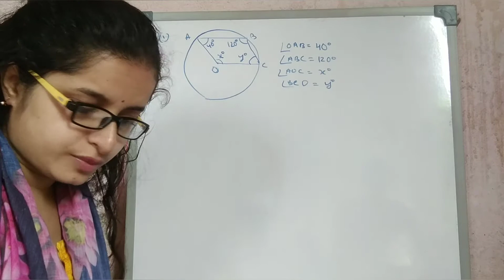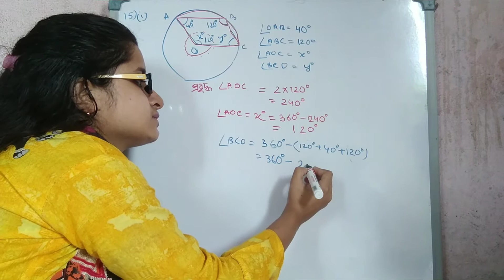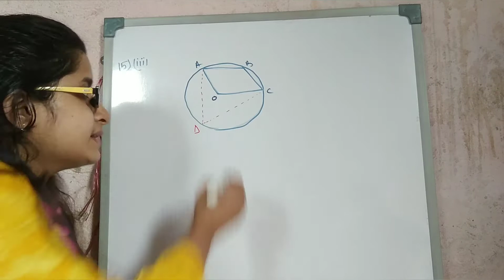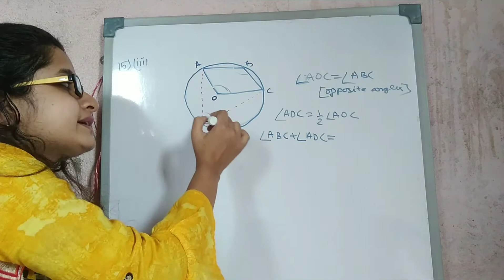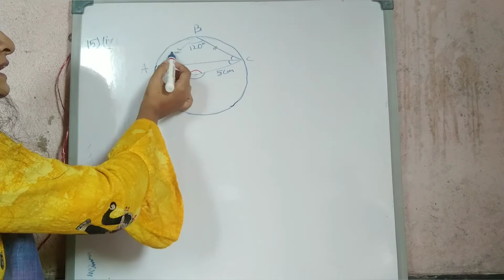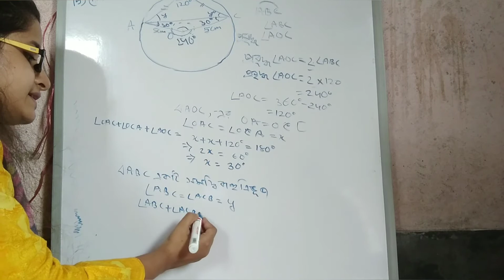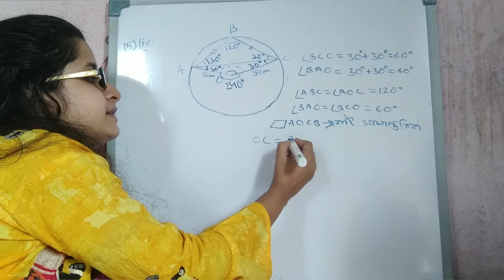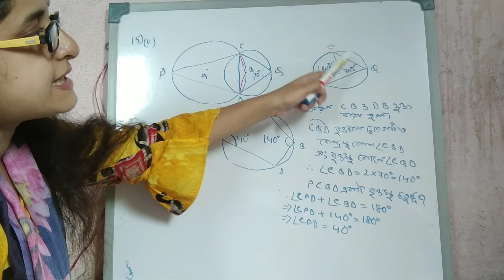CLASS X MATH LESSON 7.1(Angles of Circles) wbbse kose dekhi কষে দেখি 7.1 question no. 15 all PART 5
Class 10 lesson 7.1 part 5

In this video we know about W.B.B.S.E class X math Chapter 7 Theorems Related to Angles In a Circle specially which type of math comes in the Madhyamik exam. TheoremsRelatedToAnglesInACircle is a very important for our Madhyamik exam. In this video we know how to solve different types of Theorems Related to Angles In a Circle related math in a very simple way and very shortly. In this video we are able to solve W.B.B.S.E class X math Chapter 7 Kashe Dekhi 7.1 Q No & 15 ( i , ii , iii , iv , v ) .These types of video help you for your M.P exam. These types of question come in Madhyamik exam. It is mainly class X stander math , but it comes so many competitive Exam. So this video helps both Students and competitive exam candidate.
Class X lesson 7.3 wbbse Question no. 11

Third part of Lesson 7.3(Angles in Circle) of class x. like our Facebook page :
math# geometry#lesson 7.3 class--X# chapter 7# W.B Board#bengali
I explained about seba class 10 maths 7th chapter coordinate geometry exercise 7.3 questions no 11 (i), (ii), (iii) solutions in assamese.

WBBSE classx math/বৃত্তস্থ কোন সম্পর্কিত উপপাদ্য/কষে দেখি 7.1/ Part 5
In this video we know about W.B.B.S.E class X math Chapter 7 Theorems Related to Angles In a Circle specially which type of math comes in the Madhyamik exam. TheoremsRelatedToAnglesInACircle is a very important for our Madhyamik exam. In this video we know how to solve different types of Theorems Related to Angles In a Circle related math in a very simple way and very shortly.

Success Steps
All boards

Success Steps
All boards